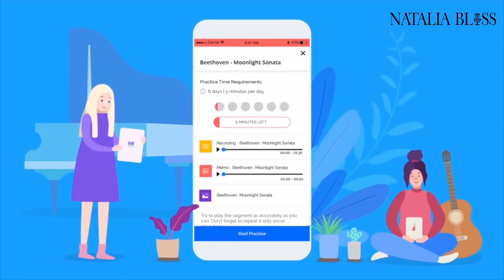Como Aprender a cantar BIEN Rápido ✅ Curso de técnica vocal desde cero con Natalia Bliss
✅TRUCOS para Aprender a cantar bien gratis y rápido Curso de técnica vocal Clases de CANTO desde CERO con Natalia Bliss
Hoy te cuento como aprender a cantar bien desde cero GRATIS!
Que errores no tienes que cometer si quieres cantar mejor.
Consejo para aprender a cantar desde cero
Clases de canto para principiantes. Ejercicios para CANTAR BIEN
Clases de canto en linea gratis. Curso de técnica vocal virtual
Bienvenidos a mi canal de Clases de canto desde CERO

Cámara: Alessandro Marotta

🎤 Recibe el análisis musical de tu voz y recomendaciones,